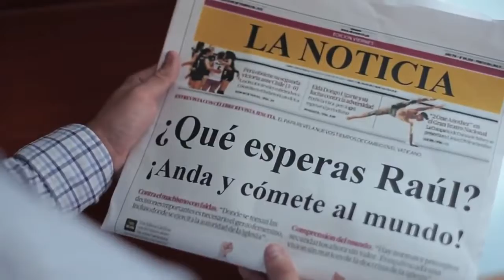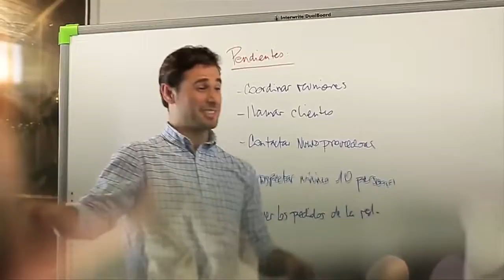Vita energia Xtra T + de FuXion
La mejor y unica forma de darle vida y energia a tu cuerpo.
Es hora de ponerle buen aceite al auto que te lleva donde tu quieras. Ese auto eres tu.